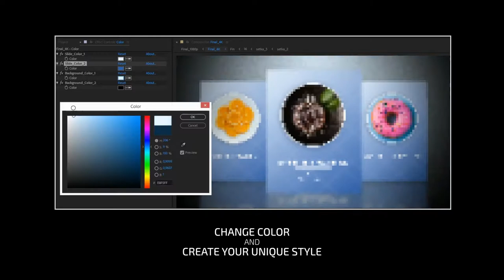Minimalistic & Clean Restaurant Display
Short version – 16 photo or video holders and 16 textholders
Long version – 32 photo or video holders and 32 textholders
Duration – 01:42(short version) and 3:18(long version)
2 ready for render compositions: 4K and 1080p
Fast rendering
1 logo holder
CS6+ compatibility